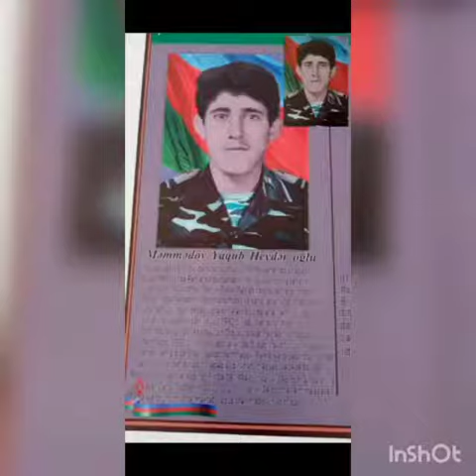8 may 2021